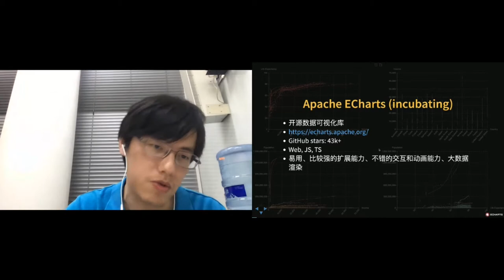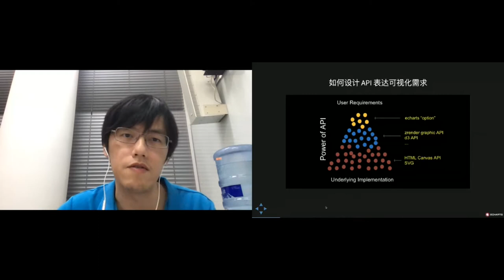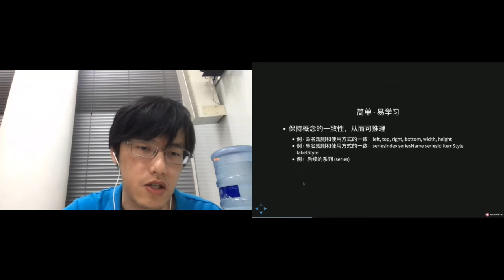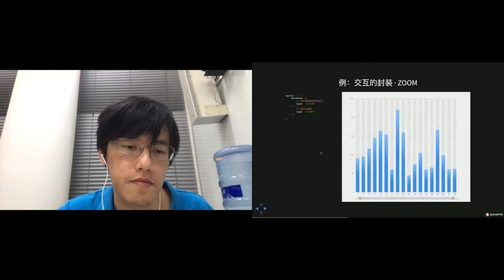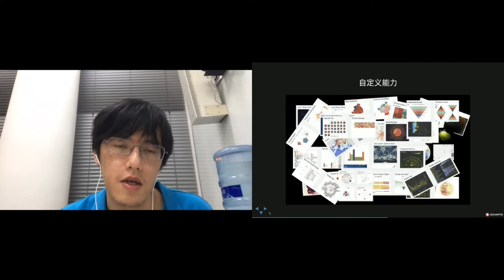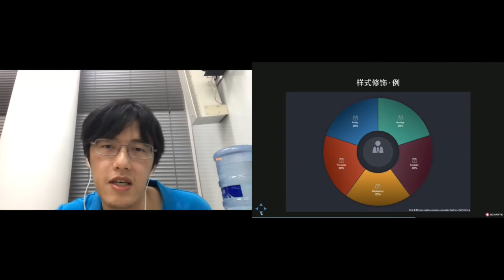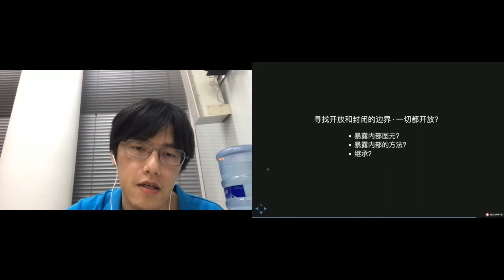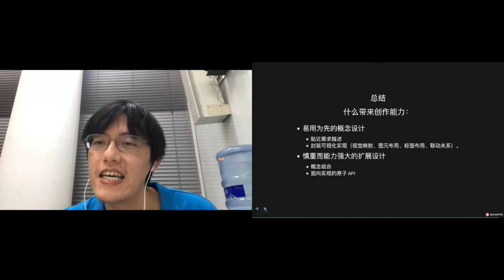ECharts: could the customization be both easy and highly personalized?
Shuang Su

The major task of a charting library is to find out some appropriate ways to abstract the data visualization programing. Usually, common cases, easy-to-use, "flexibility" and "maintainability" should be considered to come up with some concepts and API for users to learn and express their requirements. In this designing, is it possible to both satisfy the easy-to-use and highly personalized? This topic will share the understanding of these abstraction in the evolution of echarts program, and illustrate the cases that benefited from the concepts like "custom series", "series/coordinate system combination".

Apache ECharts (incubating) PPMC member